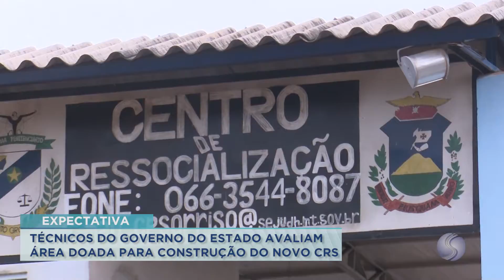07/01/21 Técnicos do governo do estado avaliam área doada para construção do novo CRS